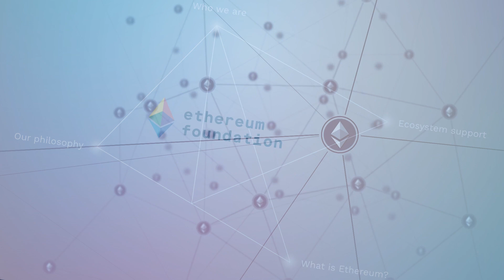Zug Digital ID: testing self-sovereign identities on the Ethereum blockchain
The Swiss financial center and the boom in the fin-tech industry have a significant influence on Crypto Valley. Numerous companies are involved in the introduction of digital assets, cryptocurrencies and decentralised infrastructure . A wide variety of players are setting and establishing strategies for digital assets. At the same time, cryptocurrencies are gaining wide acceptance among institutional investors. New financial applications, so-called DeFi projects, are gaining prominence.

Watch this video As Karl Kobelt, Mayor of Zug tells us what led to these developments and how are the blockchain experiments shaping up in canton of Zug.